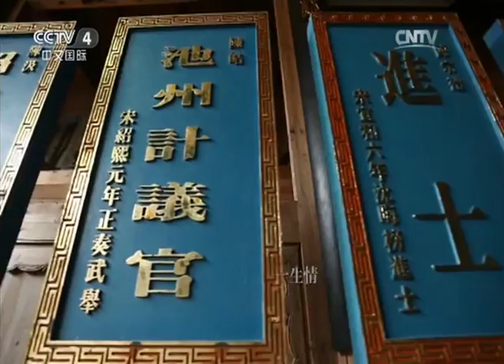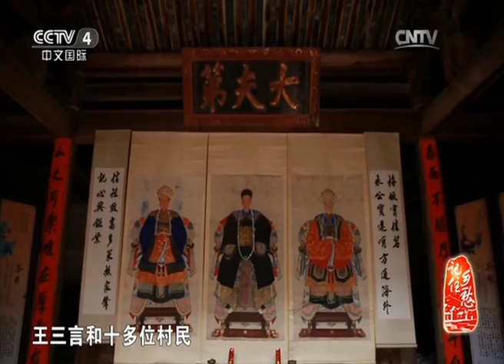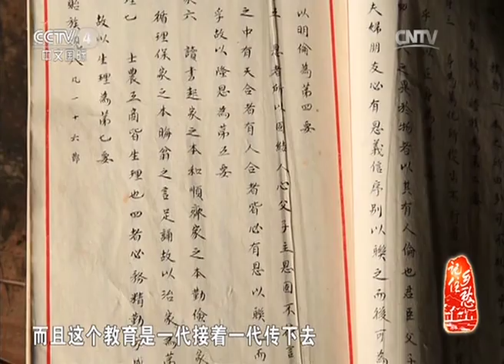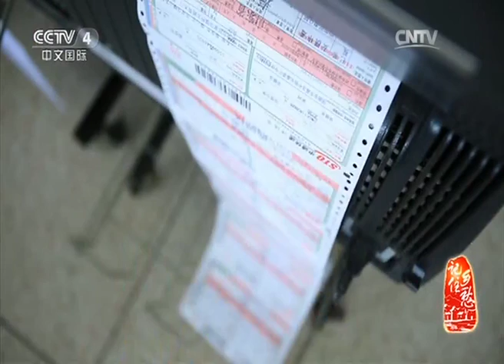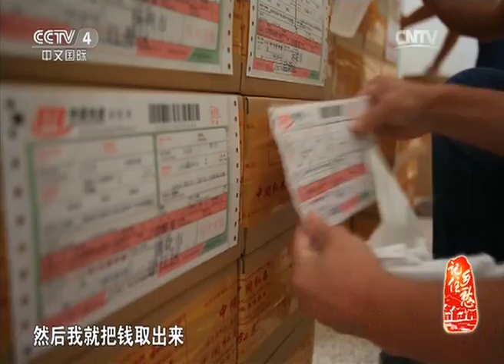第六集 南岩村——知难而进【记住乡愁Ⅱ】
福建安溪的南岩村，被称为“铁观音之乡”，村民大都姓王。唐代末年，王姓先祖王审知带领族人自中原南迁到福建，五代十国时建立闽国，被称为“开闽圣王”。福建闽南地区山高林立，土地稀少，王氏先祖并不放弃，而是开山种茶，繁衍生息。在南岩村看来，吃苦耐劳，敢于拼搏是立足这片山林的根本。这也成为王氏家族教导子孙的处事原则和行为规范。王三言走上了茶农兼茶贩的生活。